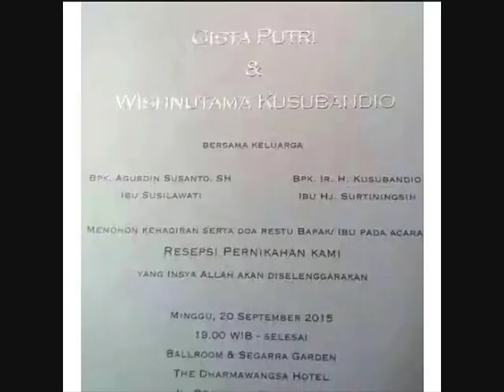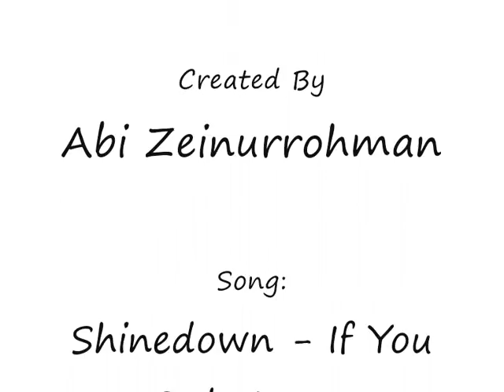Happy Anniversary Gista Putri & Wishnutama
Happy 1st Anniversary Gista Putri & Wishnutama - 19 September 2015